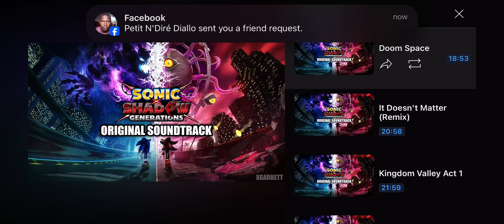Sonic X Shadow Generations Soundtracks: Doom Space